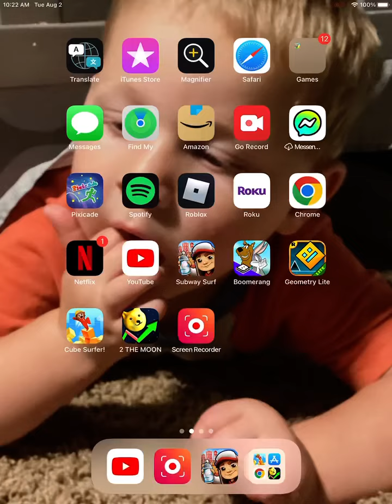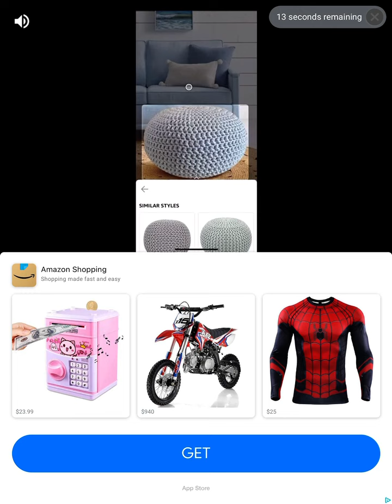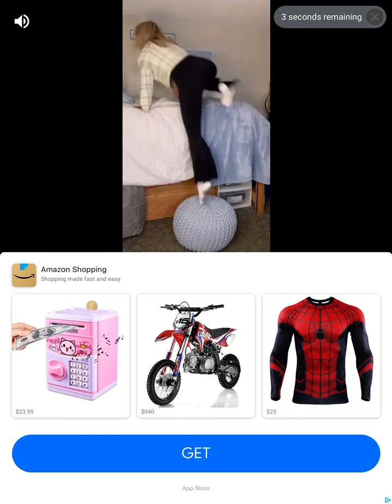Subway surfers day 12 tue aug 2 dark outfit jake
Lennon Anthony and Luna channel
Lemonade luvor lovor
CubeCOOLman

Bye!!